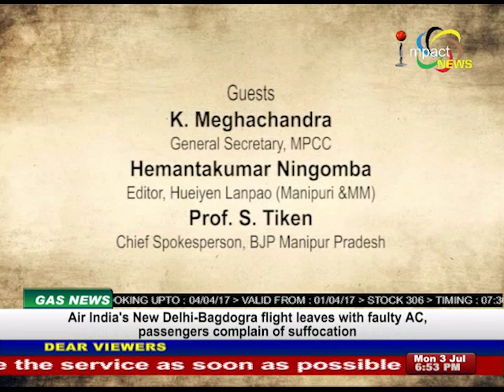CONGRESS ON 100 DAYS PROGRAMME: Manung Hutna 03 July 2017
Guests:
K. Meghachandra
General Secretary, MPCC

Hemantakumar Ningomba
Editor, Hueyen Lanpao (Manipuri &MM)

Prof. S. Tiken
Chief Spokesperson, BJP Manipur Pradesh

Host
Raj Nongthombam